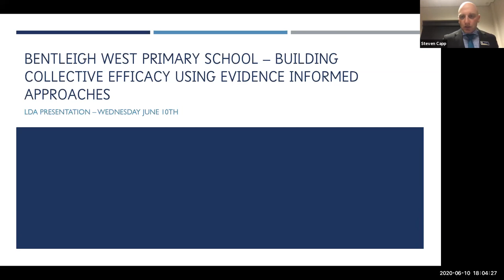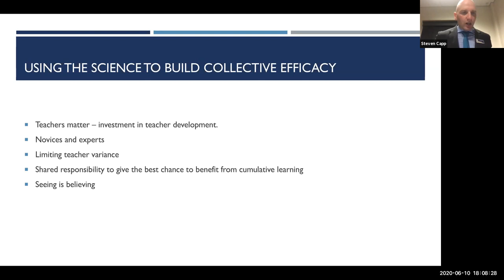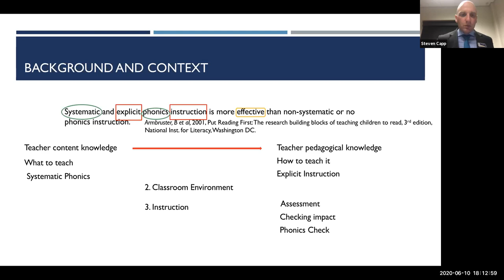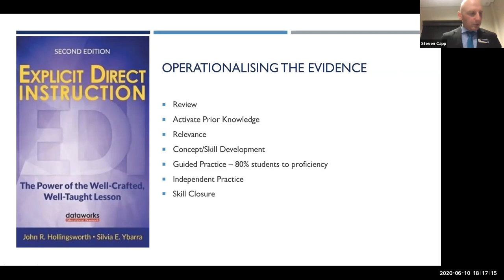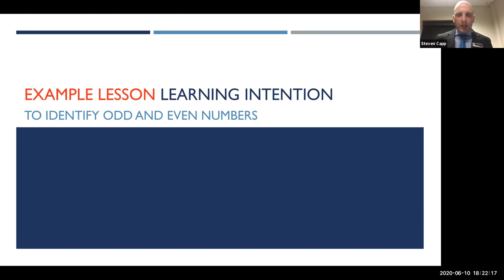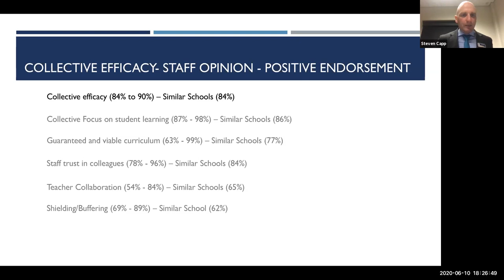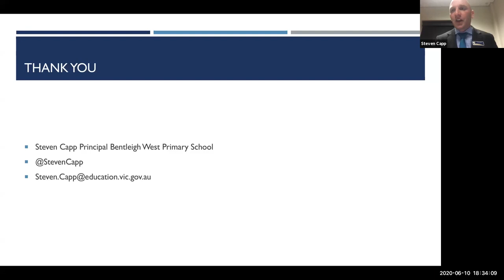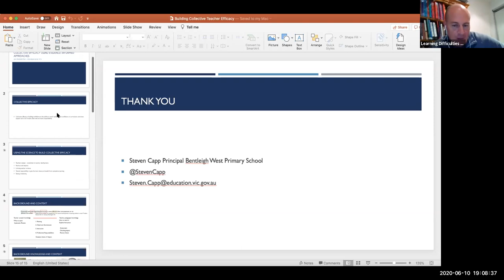Steven Capp - Building Teacher Efficacy Towards Evidence Informed Practice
Steve Capp gives a practical explanation of how to help teachers adopt evidence based teaching practices. Uploaded with permission.